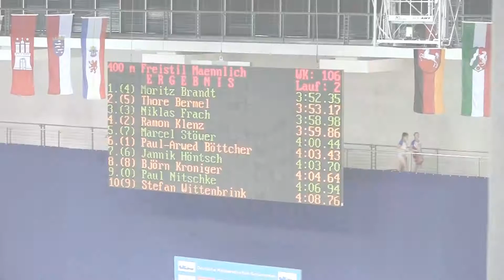DJM Schwimmen 2016: 400m Freistil (m) - Finale Jg. 1998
Bahn 0: Paul Nitschke
Bahn 1: Paul-Arwed Böttcher
Bahn 2: Ramon Klenz
Bahn 3: Niklas Frach
Bahn 4: Moritz Brandt
Bahn 5: Thore Bermel
Bahn 6: Jannik Höntsch
Bahn 7: Marcel Stöwer
Bahn 8: Björn Kroniger
Bahn 9: Stefan Wittenbrink